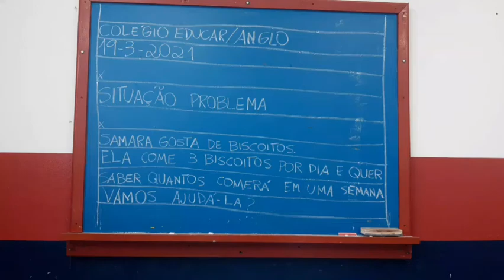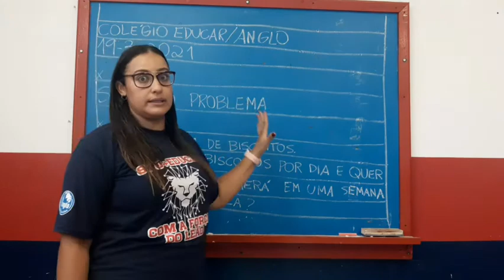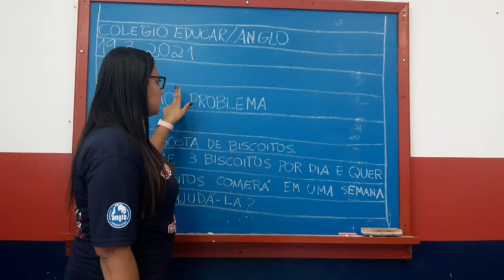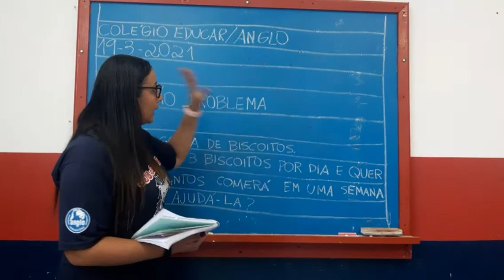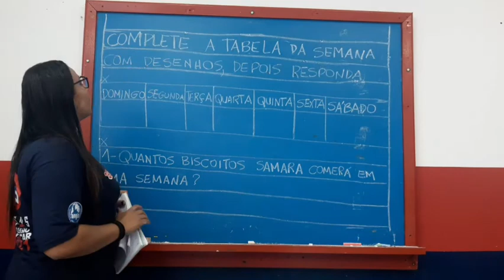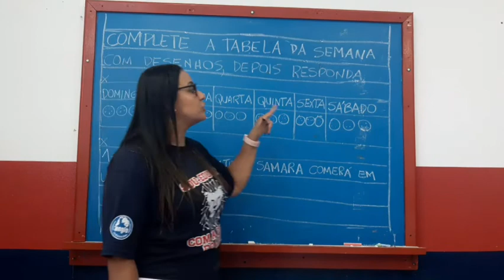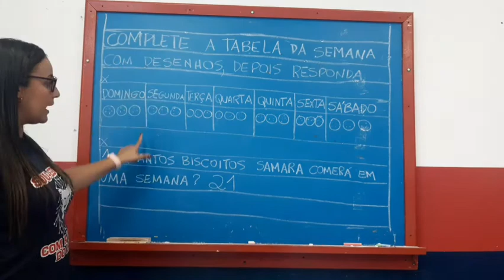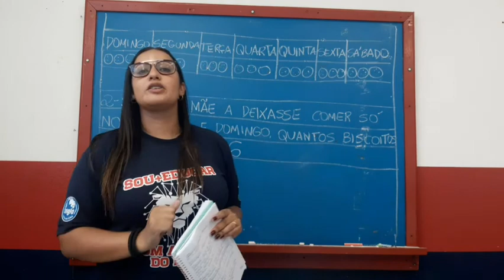1° Ano 19-3-2021